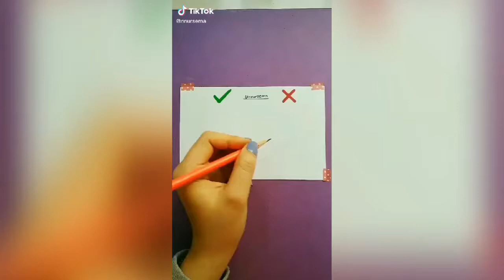Draw a side view tutorial new viral tiktok trending